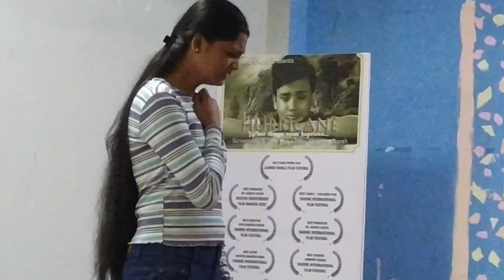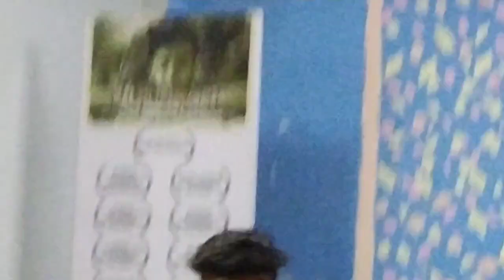Cine Actors Factory/Class